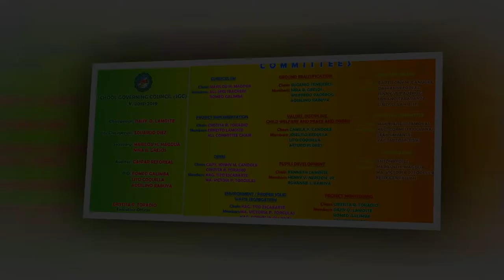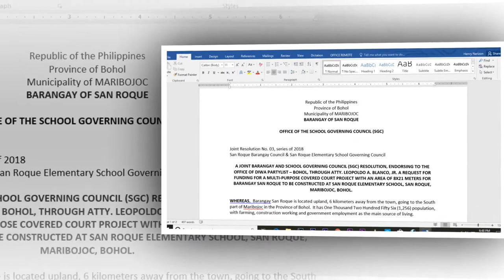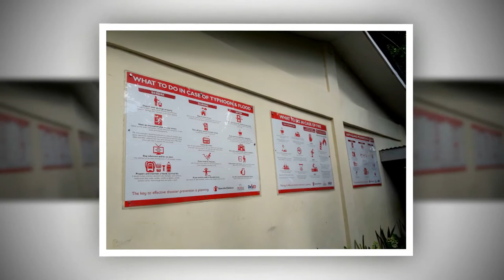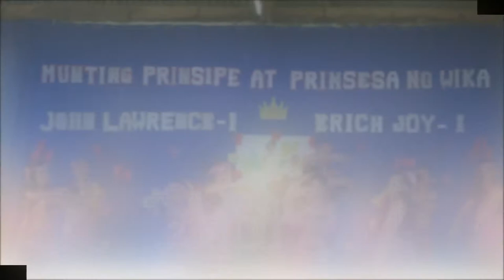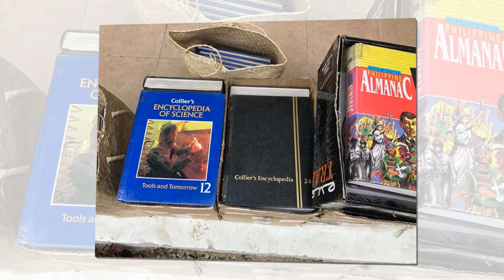San Roque ES School Governing Council Slideshow